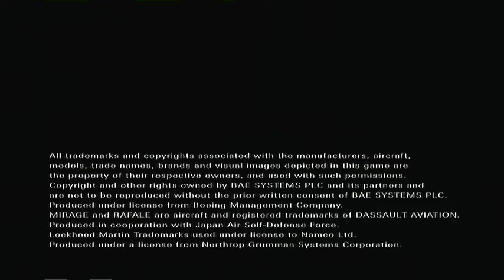Lets play Ace Combat 0 - ep01 - intro